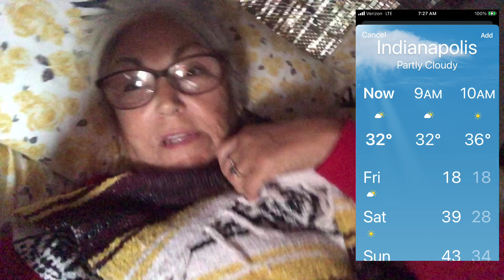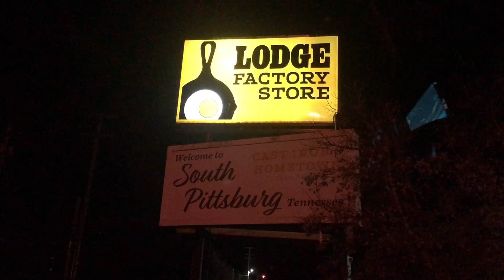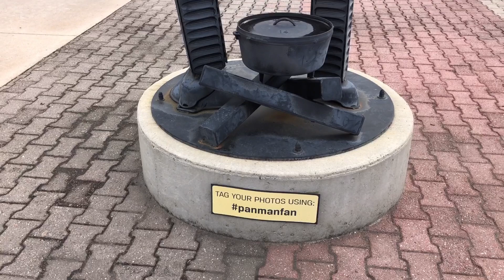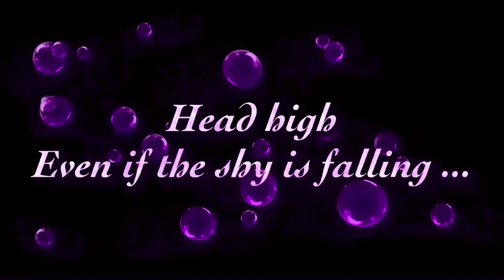Senior Solo Female Nomad/ I Am A panmanfan Are You?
Hi, I am Carolyn, RVrebel Girl. I travel all over the US in my KZ Escape 19.5 foot travel trailer towed by my Ford Explorer. I belong to Boondockers Welcome which allows me to camp at some unique places for an annual membership fee.

I travel solo with my 4 legged BFF, family companion st RV Diva Danni. She was 3 years old Oct 20th. Danni is a Morkie between 4.5-5 pounds looking for K9 ❤️ Love on the road.

The winter of 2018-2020  was great! I once again attended the Van Build in Parker, Az meeting up with other RV and Van dwellers.

 Spring 2019 / summer I traveled to the pacific northwest where I met up and camped with the Tribe.

Carolyn & Danni